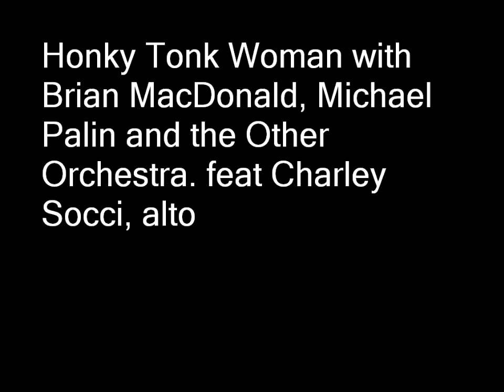Honky Tonk Woman - Alto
Charley Socci, alto with the Other Orchestra